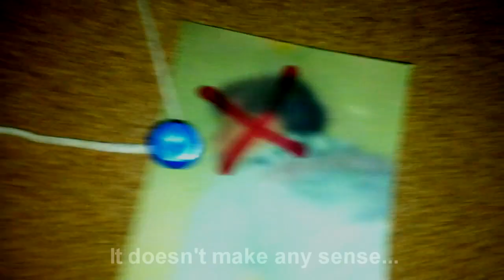F1 Game 2012 - Bizarre Brazil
I'd advise turning it to HD. I'm having to use a differant video format at the moment due to a youtube glitch. Apologies.
Just jazzing the video up a bit. Why not eh, with F1 2013 just over a month away!! :DD